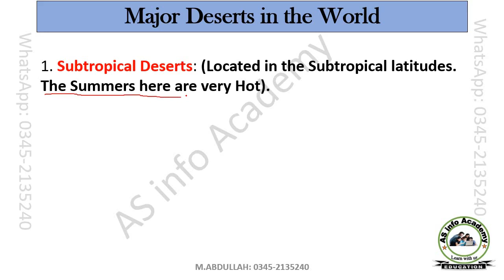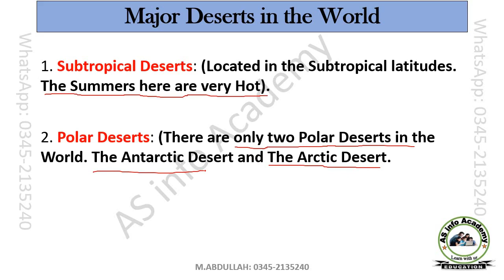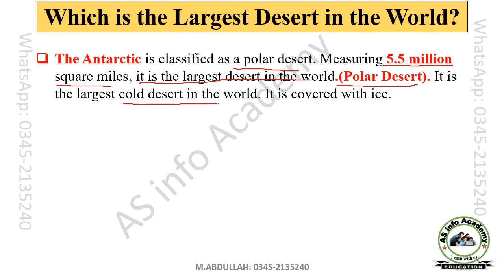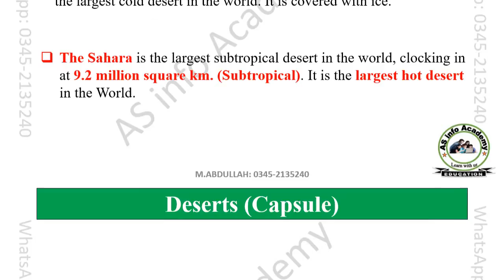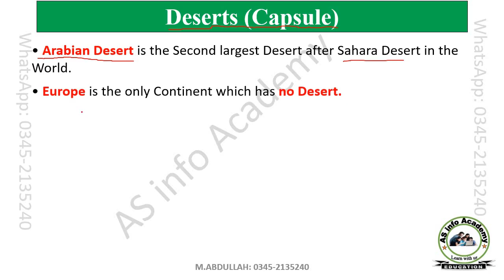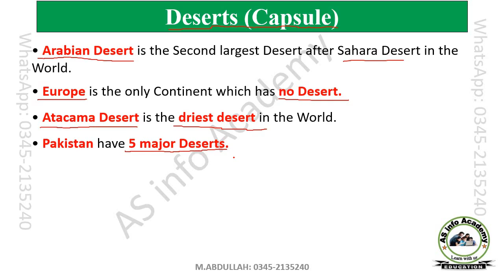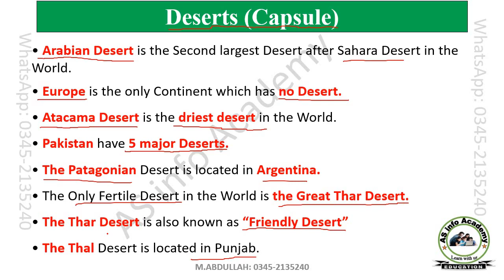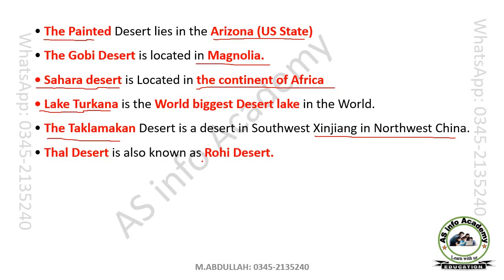General Knowledge mcqs || GK Questions and Answer for PPSC, FPSC, PMS, NTS, OTS, PTS, POLICE |lec-6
General Knowledge For ppsc fpsc ,css , pms , spsc , kpsc , nts , police , cts , ots , mod , pts , ibm , army .

ppsc test preparation
ppsc test

fpsc test
fpsc test date
fpsc test syllabus
fpsc written test questions

css exam
css interview
css screening test
css test
css screening test 2023
screening test for css

pms 2023
pms exam
pms screening test
pms exam in pakistan
pms syllabus
pms preparation
pms interview
pms test preparation 2023
pms screening test 2023
pms screening test date 2023
pms screening test syllabus
pms test mcqstest